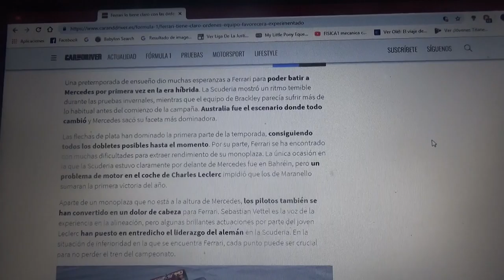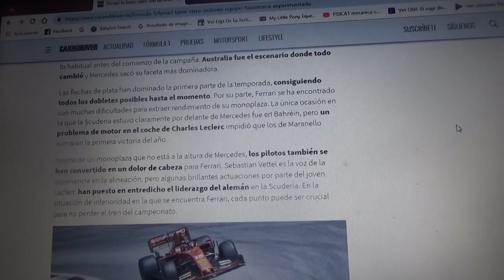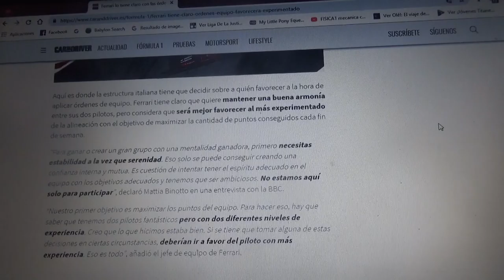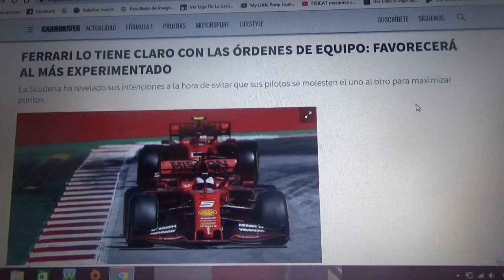Ferrari ya tiene claro el tema de las órdenes de equipo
El equipo de Maranello dice que las órdenes de equipo solamente beneficiarán al piloto mas experimentado de la formación